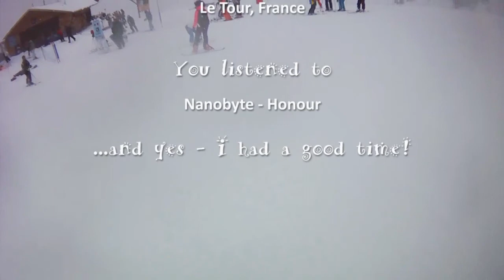Fresh pow and off-piste skiing in Le Tour, France, 2014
We had some fresh snow in Argentière and I defnitely had to check out how the foot should cope in soft conditions, so I went to Le Tour for some easy powder.

It turned out it was still pretty painful skiing... :( Well, at least I found out...

You listened to Nanobyte - Honour.

Cheers!

/Mats